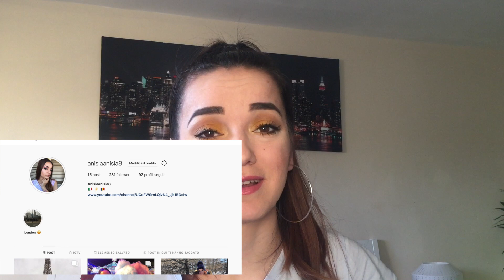Ce sa faci cand te plictisesti|| Ldy Anisia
Sper sa va fie de ajutor :))